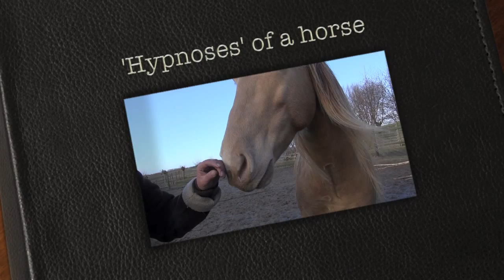'Hypnoses' of a horse as a way to connect and relate to your horse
Secrets that only few people know.
Some things are normal in the horse world but many things are used against the horse because most people focus on training and what the horse can do for us.
This is one of the secrets you can use to get a very close relationship and share what I call quality time. Many male horses like this game, not all mares like it and when you want to find out what your horse likes just try, Find the good moment and try, when your horses gets in this trance you found a key in how to relax and share your affection.